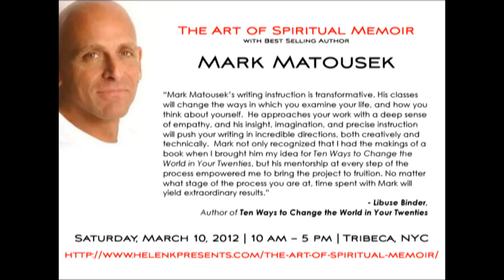Mark Matousek's The Art of Spiritual Memoir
Audio preview of Mark Matousek's workshop 'The Art of Spiritual Memoir.'
Connect online with Mark:  Facebook.com/Mark.Matousek, Twitter.com/MarkMatousek